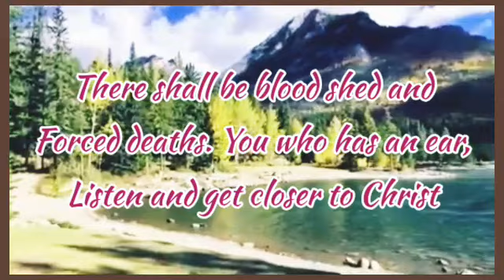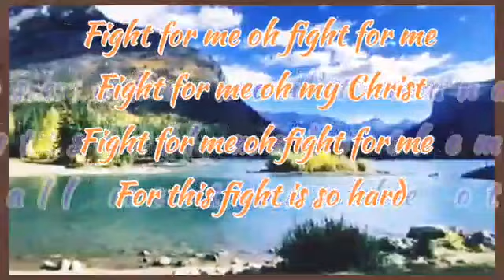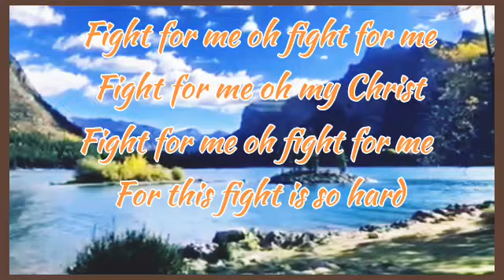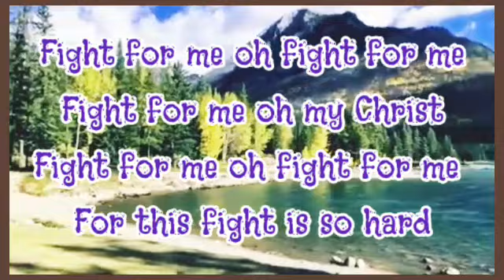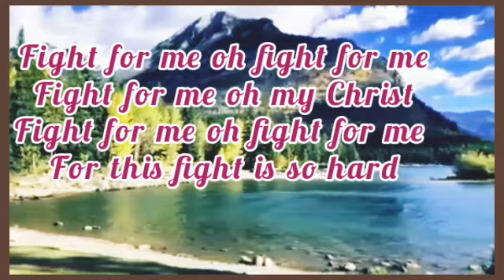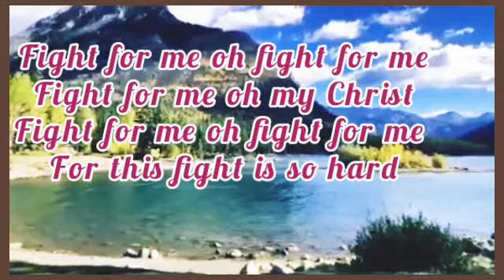UNDWILE (Fight for me) by freeman chilufya with English lyrics